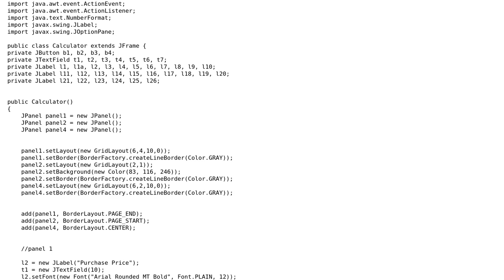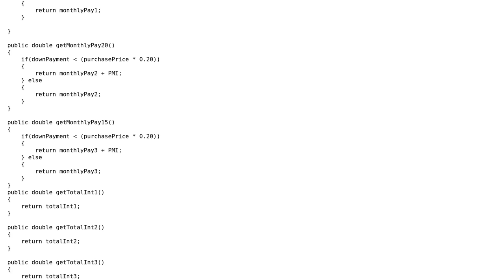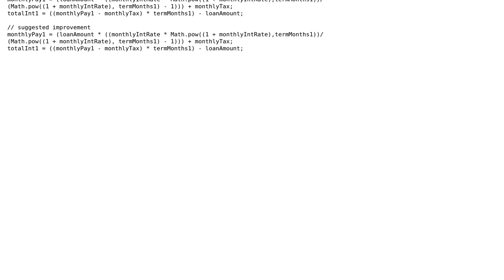Code Review: Affordability/Mortgage Calculator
With thanks & praise to God, and with thanks to the many people who have made this project possible! | Content (except music & images) licensed under CC BY-SA | Music | Images & others | With thanks to user Sulaiman Syed user IEatBagels user h.j.k. and the Stack Exchange Network Trademarks are property of their respective owners. You are responsible for your own actions.